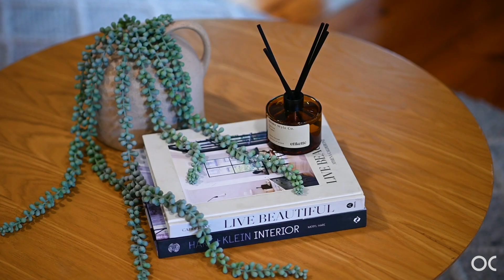21 Norman Terrace, Forestville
Dan Richardson from Ouwens Casserly presents 21 Norman Terrace, Forestville for sale.